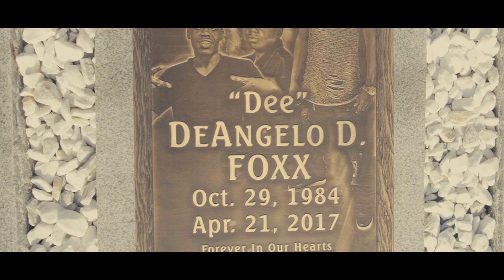XUN ft Tray 8 - Keep On Going (official video)